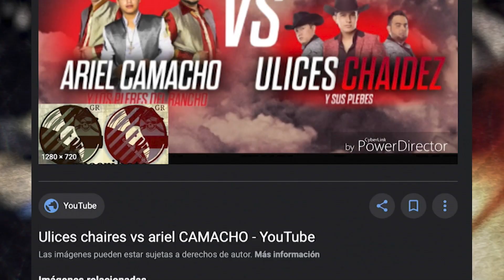ULICES CHAIDEZ habla de las comparaciones con ARIEL CAMACHO I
Ulices Chaidez cuenta a Ingrid Lazper en Regional Clasificado las comparaciones que le han hecho con Ariel Camacho, negando que trate de ocupar el lugar del cantante.

Producción General: Jorge Eduardo Murguía, Carlos Murguía. Co Alberto Salazar.
Producción Ejecutiva: Víctor Moreno, Ingrid Lazper
Conducción y Contenido: Ingrid Lazper.
Post Producción y Edición: Víctor Hugo Martínez, Michel Lara